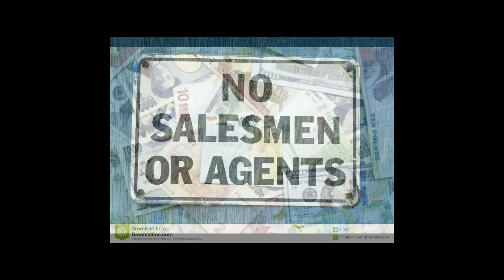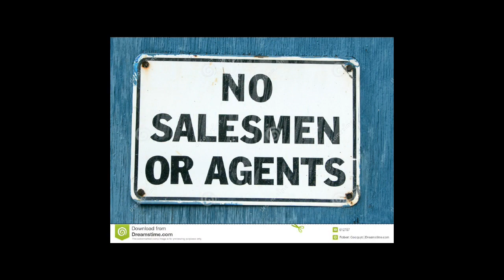interview de Maurice Chevalier sur RCFM 5 juillet 2019 pour son CD "histoires de mon coeur"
Merci RCFM